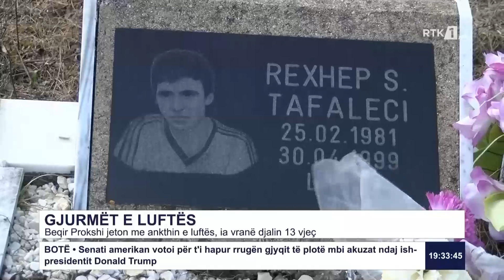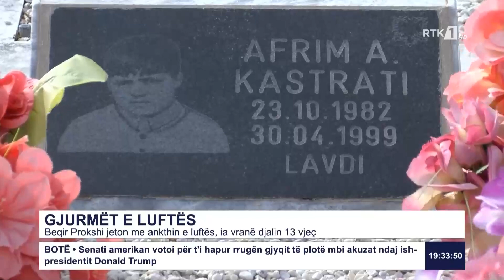Beqir Prokshi jeton me ankthin e luftës, ia vranë djalin 13 vjeç